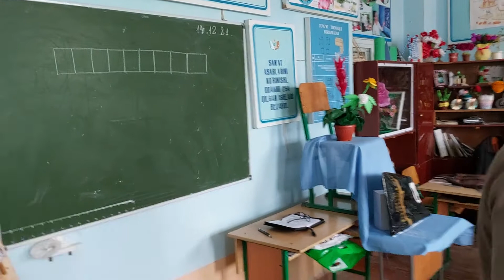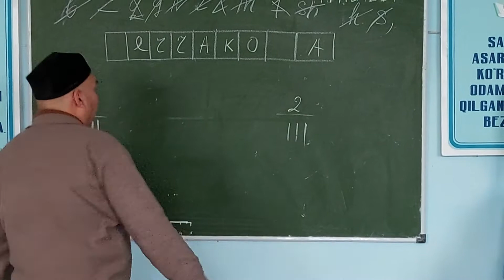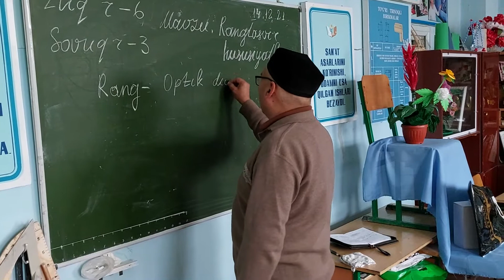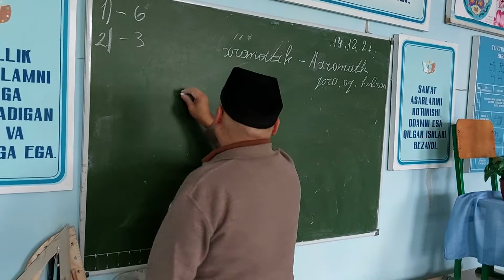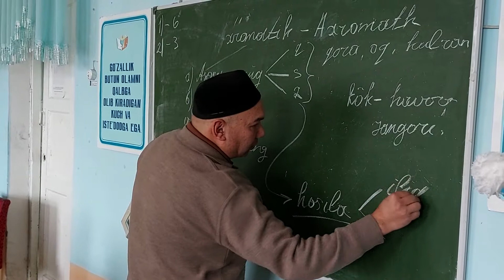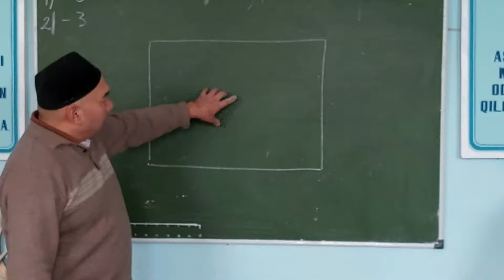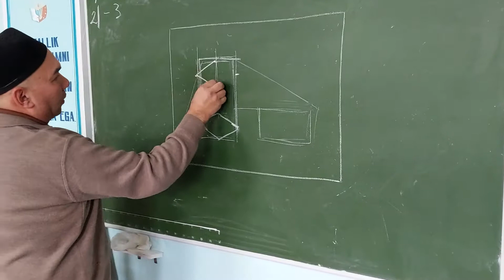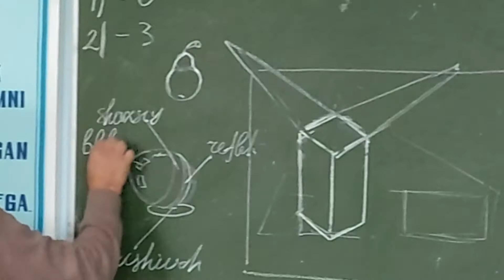махорат дарси 2 расм дарсларида методлардан фой Д.Маматов.D.Mamatov